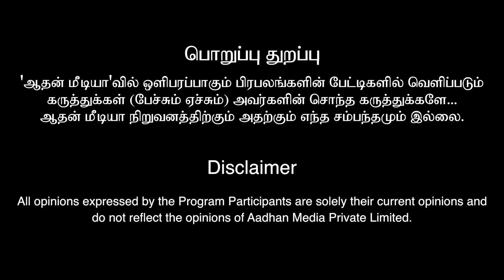என் பக்கத்துல யாரும் நிக்காதீங்க நானே பாத்துகுறேன்னு சொல்லிட்டாரு | CheyyaruBalu Exclusive Interview